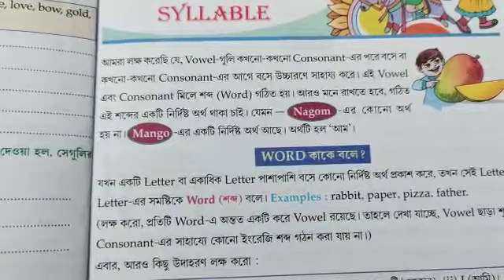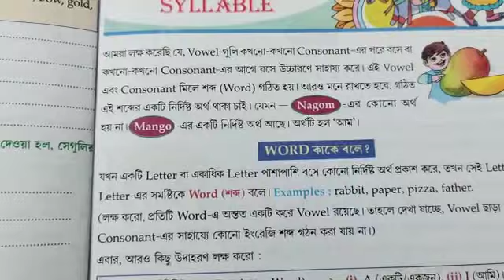Class III English Grammar class 2023(p9-10)part2